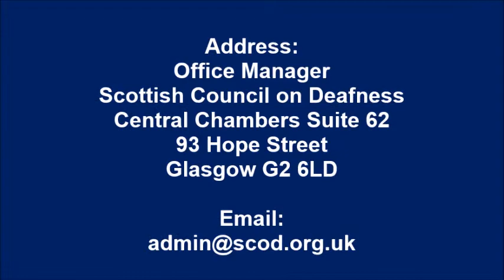SCoD Board Recruitment Advertisement October 2015 BSL